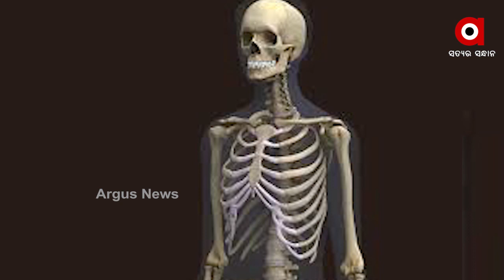କଙ୍କାଳର ସତ କଣ..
ନର କଙ୍କାଳକୁ ନେଇ ବଢୁଛି ସସପେନ୍ସ । ବିଳମ୍ୱରେ ଅପମୃତ୍ୟୁ ଖବର ଦେଇ ପୋଲିସ ବିବାଦକୁ ଆସିଥବା ବେଳେ ଡିସିପିଙ୍କ ବୟାନ ହାଜତ ମୃତ୍ୟୁ ଚର୍ଚ୍ଚାକୁ ଖୋରାକ ଯୋଗାଇଛି । ଘଟଣା ହାଜତ ମୃତ୍ୟୁ ହେଉ କି ଦୁଷ୍କର୍ମ ପରେ ହତ୍ୟା, ପୁରା ମାମଲାରେ ପୋଲିସର ଭୂମିକା ସନ୍ଦେହ ଘେରକୁ ଆସିଛି । ଏପଟେ ପରିଚୟ ଖୋଜିବାକୁ ମହିଳାଙ୍କ ସ୍କେଚ ପ୍ରସ୍ତୁତ କରିବାକୁ କଙ୍କାଳର କିଛ ଅଂଶକୁ ହାଇଦ୍ରାବାଦ ପଠାଇଛି ପୋଲିସ.